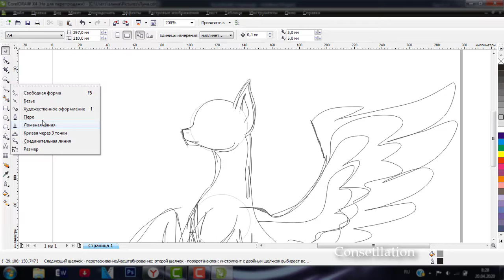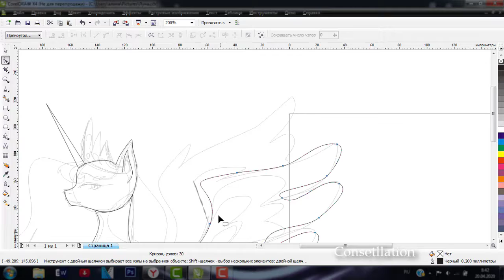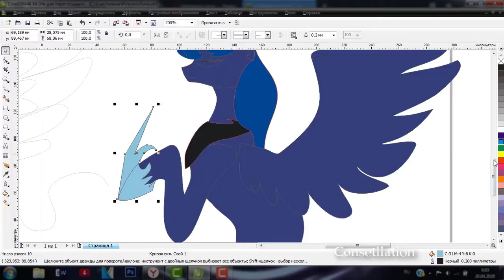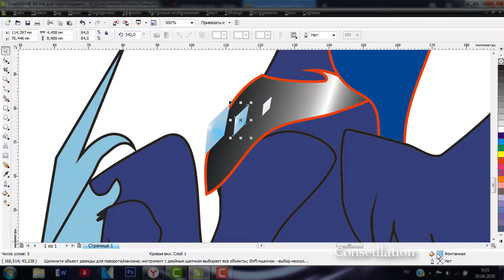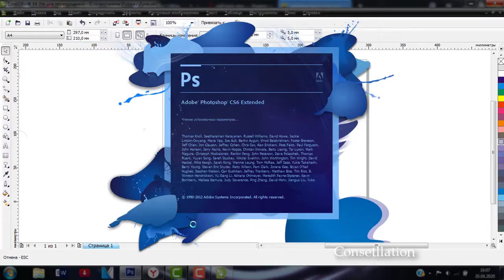SpeedPaint:Queen of the Moon [CorelDRAW+Photoshop CS6]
RU
В моем колледже мы работаем с программой CorelDRAW.  Я решила вновь ее скачать и вспомнить как в ней работать, чтобы на занятиях было проще :D
В своем группе я одна из лучших, кто работает в этой программе и терять этот статус не хочется.
А так же захотелось и показать и Вам как в ней работают. В этом видео нарисован простейший рисунок, который можно научится рисовать освоив лишь несколько инструментов. Этот рисунок я нарисовала лишь для примера.
EN
At my College, we work with the CorelDRAW program. I decided to download it again and remember how to work in it, so that it was easier in the classroom :D
In my group, I am one of the best who works in this program and I do not want to lose this status.
And I also wanted to show you How it works. This video shows a simple drawing that you can learn to draw with just a few tools. I drew this picture just for an example.